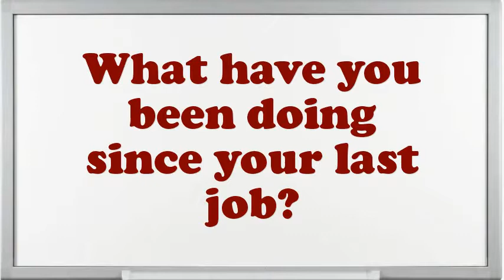Slot Floorman interview questions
Interview Questions for Slot Floorman.What are you doing if you worked as an Slot Floorman?How prolonged do you plan to stay at company if offered the Slot Floorman position?What encouragement preparation would you demand being capable to do this Slot Floorman job?What is most significant to you in an Executive Slot Floorman position?What extreme challenges presently do you think an Slot Floorman is facing?Illustrate few exemplars of companionship as an Slot Floorman.What was the critical condition you have experience as an Slot Floorman?Why do you think you are eligible for the position of Slot Floorman?10 popular interview questions, commonly asked interview questions, first job interview questions,